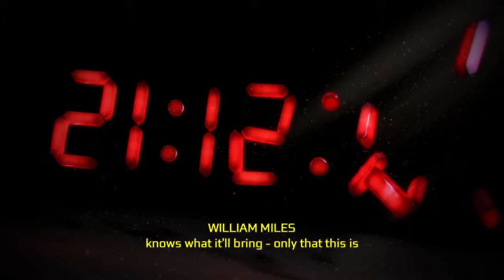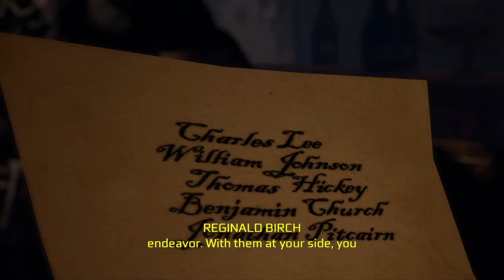Assassin's Creed® III Remastered_20190402015203